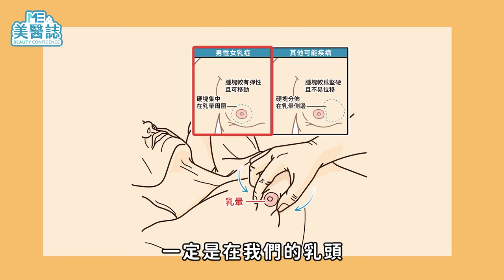男生「胸部大」就是男性女乳？醫師教你「掐奶辨識法」，破解女乳症迷思，還豆漿、雞排一個清白！ft.蔡昀達醫師【ME美醫誌】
男生也會有大ㄋㄟㄋㄟ？究竟你的胸部是胸肌、男性女乳、肥胖還是疾病？捏一捏、摸一摸，就能知道？最完整的男性女乳症迷思破解，健身減肥有沒有效？吃雞排喝豆漿有影響嗎？本次美醫誌邀請到 乳房外科蔡昀達醫師，來跟大家聊聊男性女乳症究竟是怎麼回事！

各節重點：
00:00 精彩片段
00:18 可能導致男性女乳的原因
00:38 男性女乳的乳房構造有什麼不同？
01:12 誰容易有男性女乳症？
02:19 男性女乳和乳癌如何區分？
03:38 飲食和男性女乳症的關係
04:35 男性女乳能健身消除嗎？
04:59 男性女乳治療後會再復發嗎？
05:25 蔡昀達醫師小叮嚀

延伸閱讀：
女王波PK曼陀全系列，隆乳手術假體柔軟度大評比！女王波費用、優點全解析！ft.蔡昀達醫師【ME美醫誌】
保養｜想要增肌減脂？營養師傳授健康增重的飲食方式！擺脫紙片人睡前竟然還要注意「這件事」？ft.王若昱營養師【ME美醫誌】